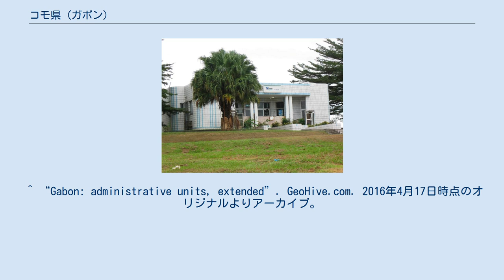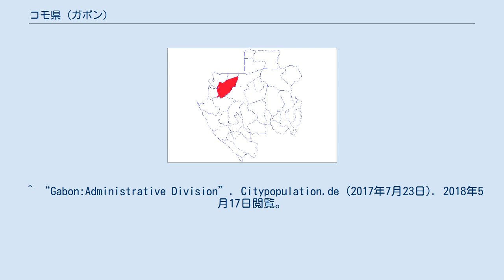コモ県 (ガボン)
コモ県（フランス語: Département du Komo）は、ガボン・エスチュエール州東部の県。
県庁はカンゴに置かれている。
1975年12月18日の行政改革時に設置された。
隣接するコモ＝モンダー県と区別するため、県庁所在地に因んでコモ＝カンゴ県（Komo-Kango）と呼ばれることがある。
 面積は9,928km2でエスチュエール州では最も大きい。
 3つのカントン（郡）と1つのコミューン（基礎自治体）から成る。
2018年5月17日閲覧。